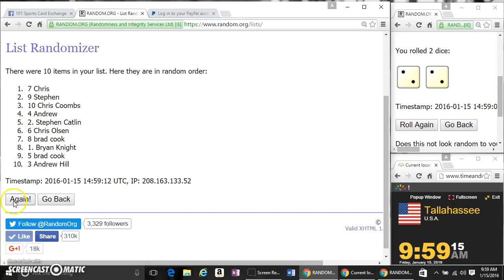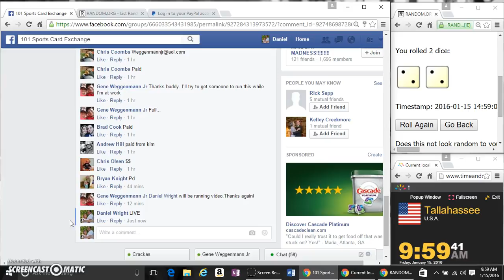HERITAGE J HEY RED INK AUTO